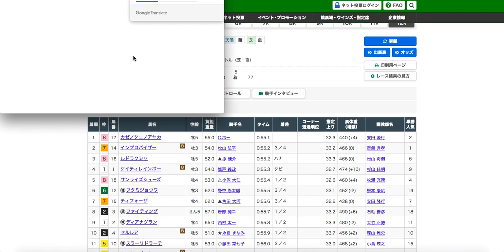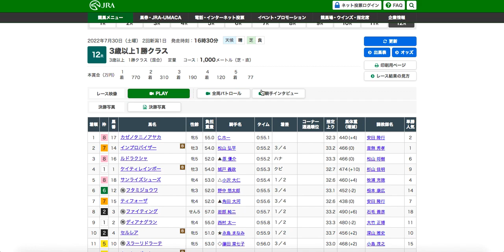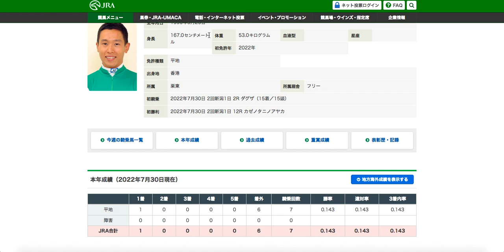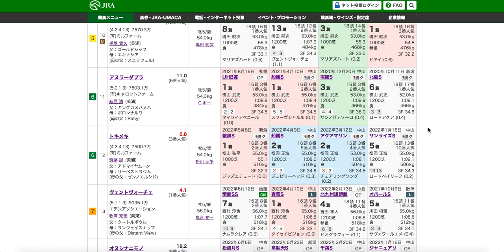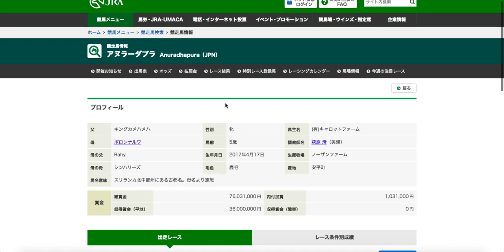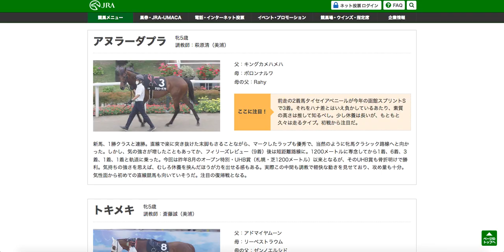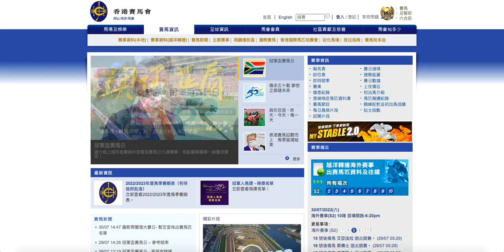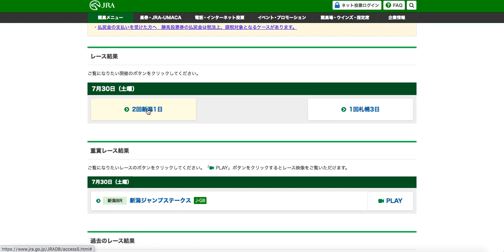何澤堯在日本贏馬！明日將出爭一場三級賽！｜香港賽馬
聲明及鳴謝： 影片中或含有香港賽馬會、日本中央賽馬會官方網站的影片及圖片，作為本頻道後製、評論及分析賽馬運動之用途。 香港賽馬會、日本中央賽馬會擁有這些片段及圖片的原作品版權。